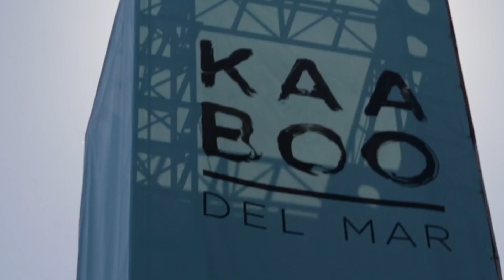Kaaboo Music Festival Presents Matthew Phillips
Matthew Phillips will be on Trestles Stage - Day 3, Sunday September 17th.

KAABOO is San Diego's biggest Music festival in with Attendance approaching 150,000 throughout the weekend. KAABOO was created by music lovers for music lovers. An adult escape, uniquely curated to appeal to all five of your senses, with world-class music, hilarious comedy, incredible cuisine, craft libations, inspiring contemporary art, and personal indulgences. Headliners include Muse, Pink, Red Hot Chili Peppers and Tom Petty & The Heartbreakers.

Video Editing: Matthew Phillips
Be sure to join me on your favorite Platform
Matthew Phillips®

Additional Video Footage Courtesy of KAABOO
Camera Operator/Filming/Drone: Chris Ruel